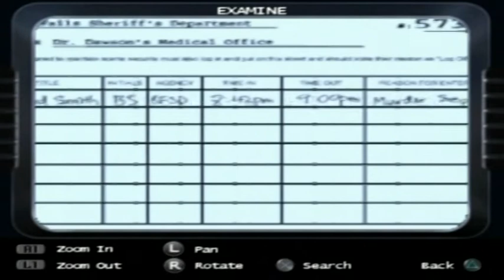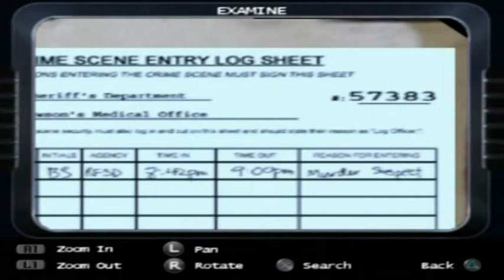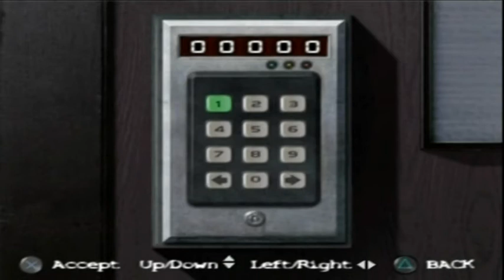Let's Play... 'Resist Or Serve' [PS2] (path 1 - part 10 of 36)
7x97: RED FALLS -